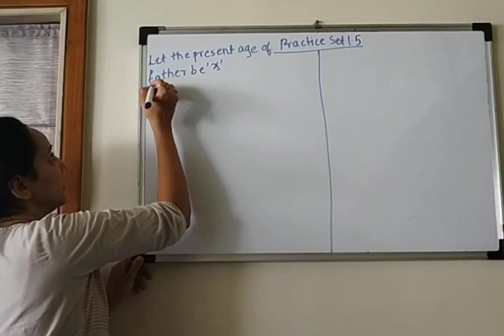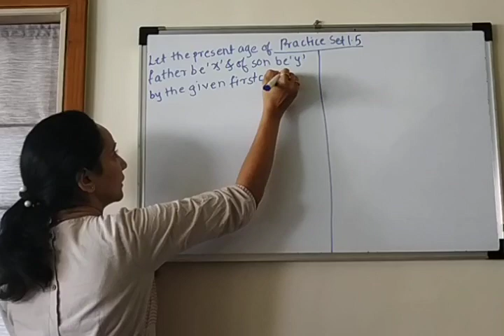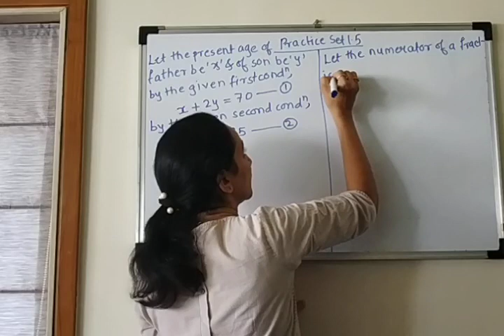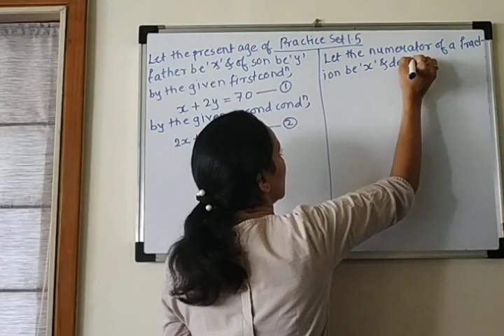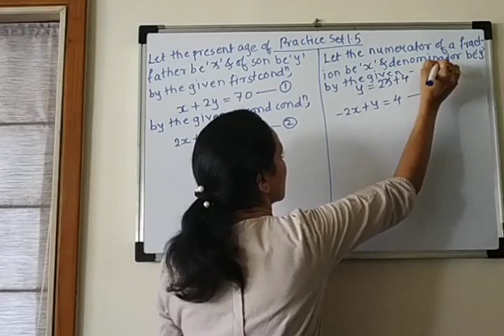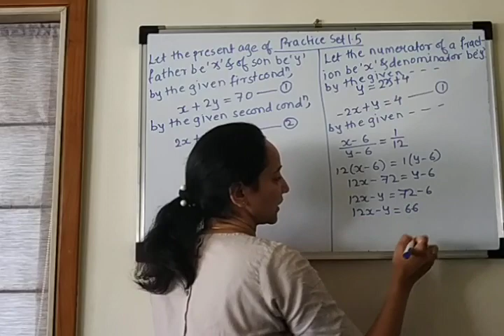Word problems linear equation 10th(3)